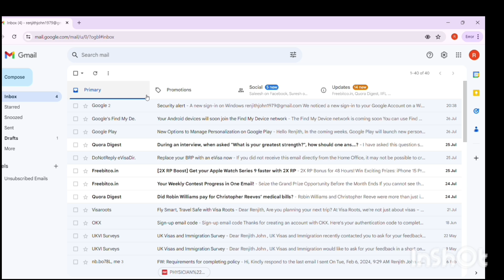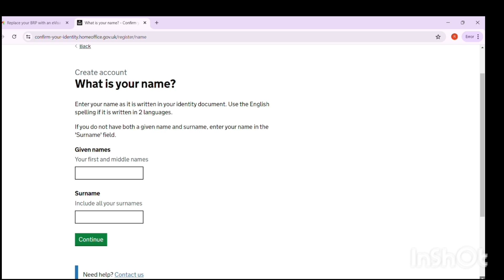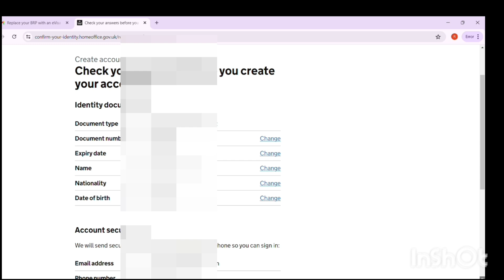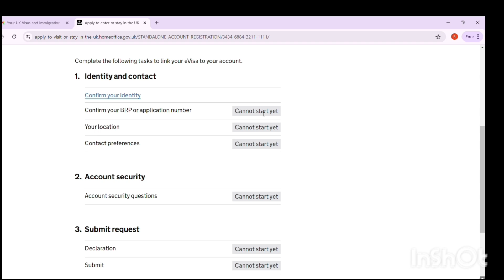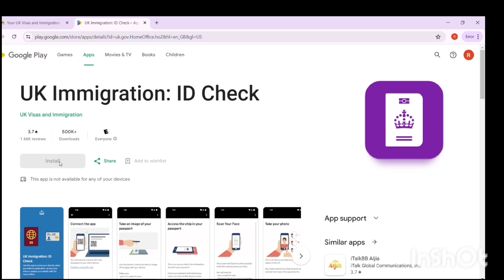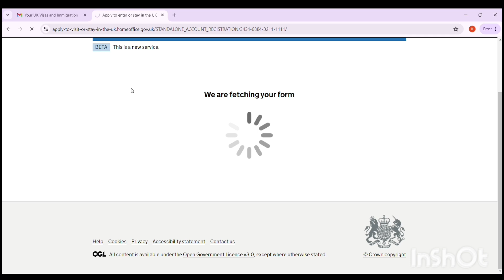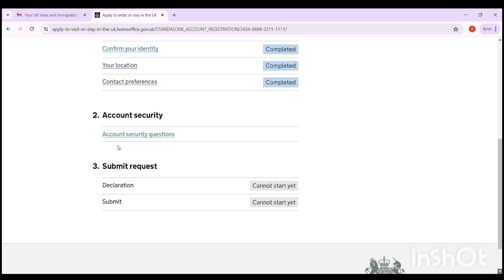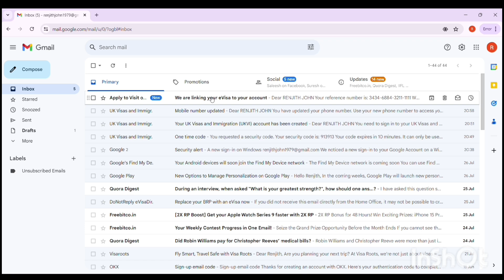New UK eVisa Online Application | BRP to eVisa | Malayalam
New UK eVisa Online Application | BRP to eVisa | Malayalam brp evisa @RenjithJohn

application procedure in malayalam No more BRP - How to apply for the new E visa from old BRP in the UK application procedure in malayalam No more BRP
fintech
ukmallu
New UK eVisa Online Application complete process replacing BRP by 31st December
2024.
fintechuk
ukmallu
ukmalayali
uk updates malayalam
 uk updates
fintech uk
 brp card uk
how to renew brp card uk
 brp card uk malayalam
brp renewal uk
uk brp card
uk brp
how to renew brp card uk malayalam
 uk evisa
evisa uk
 Replacing brp
 how to get uk evisa
 uk new evisa
 new evisa uk
brp to evisa uk
 brp expiring
how to convert brp to evisa uk
visa
malayalam
 evisa
uk
replacement
visa updates
travel
england
 wales
 scotland
northern ireland
 united kingdom
ukmalayali
uk updates malayalam
uk updates
fintech uk
brp card uk
brp renewal uk
uk brp card
uk brp
uk evisa
evisa uk
Replacing brp
uk new evisa
new evisa uk
brp expiring
visa
malayalam
evisa
uk
replacement
visa updates
travel
england
wales
scotland
northern ireland
united kingdom
new evisa uk
New UK eVisa Online Application replacing BRP

brp to evisa
brp to evisa malayalam
brp to evisa tamil
brp card to visa
convert brp to evisa
replace brp without visa
uk brp card
uk brp visa free countries
uk brp renewal
uk brp
uk brp expiry date
uk brp to evisa
uk brp visa free countries malayalam
uk brp renewal malayalam
uk brp chip not found
uk brp lost